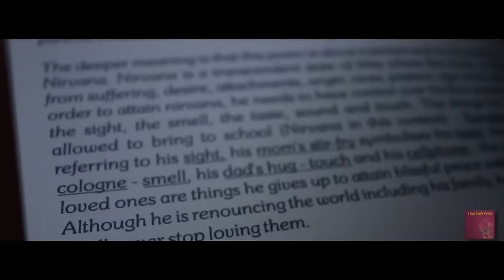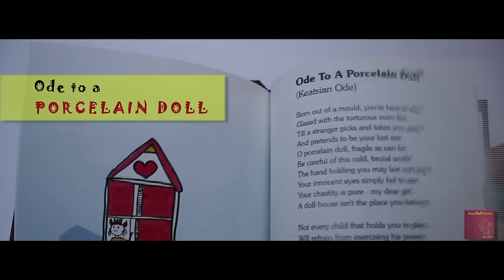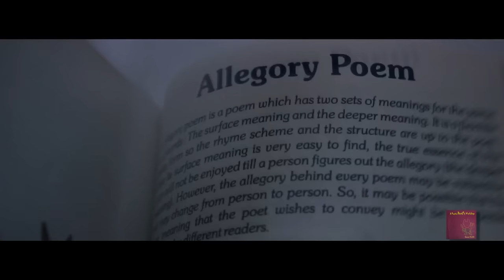A Poetic Devil's Workshop by Purna Parikh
A Film by Aditi Thakor / Shot and Edited by Yogi under Broken Box Filmz.
A Poetic Devil's Workshop is a book of poetry by Purna Parikh, a talented writer creating beautiful as well as thought provoking poetry.
Through this film she takes the viewer on the journey of discovering the world of poetry, the devil and the creativity which is in all of us, lying there in some dark corner of our mind.

Film Credits:
Direction - Aditi Thakor
Camera and Editing - Yogi
Motion Graphics - Yogi
Sketches - Purna Parikh
Assistants - Niyati Vaghela, Yagnik Rawal